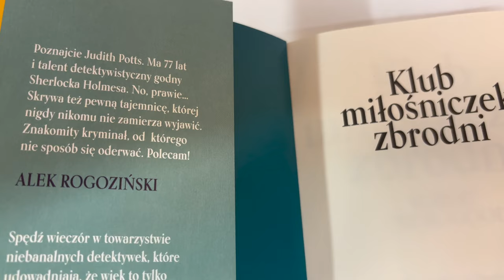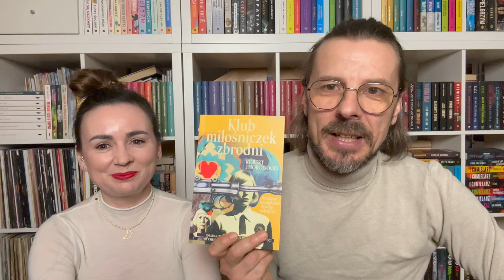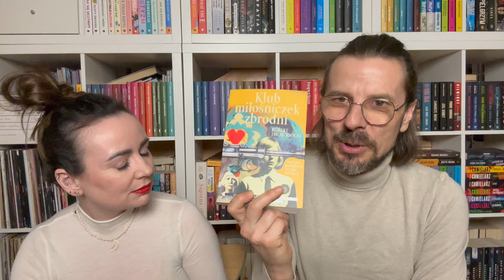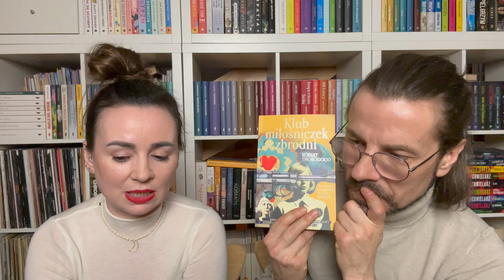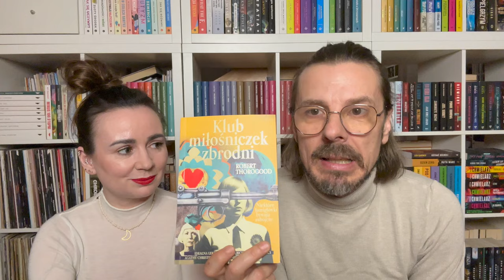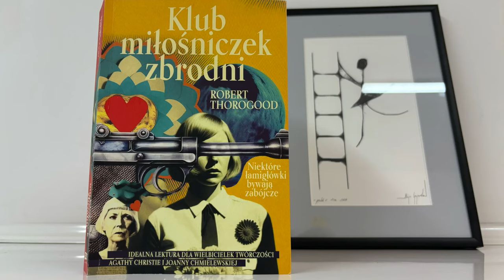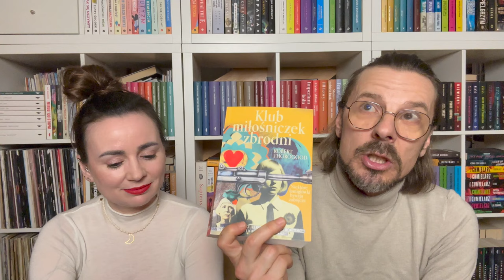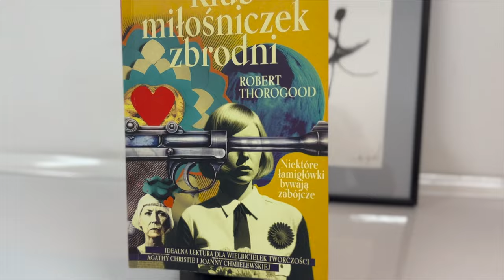"Klub miłośniczek zbrodni" - Robert Thorogood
Cześć, dzień dobry Wam!

Przygotowaliśmy dla Was recenzję cozy kryminału "Klub miłośniczek zbrodni" autorstwa Roberta Thorogood. Jaka jest fabuła książki opowie najlepiej jak potrafi - Daniel.
Dodatkowo zmontowaliśmy dla Was ten film w odrobinkę inny sposób i będziemy wdzięczni za informację zwrotną od Was na ten temat 🥳📚

Miłego oglądania!